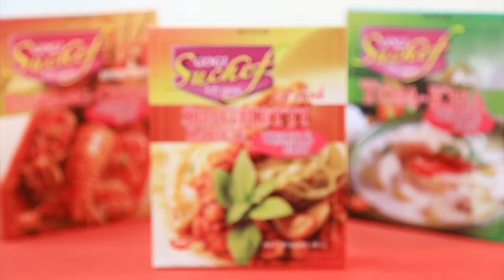เต็มปากเต็มคำ (รูปแบบใหม่) โจทย์วัตถุดิบ หอยแมลงภู่ l EP.62 [1/3]